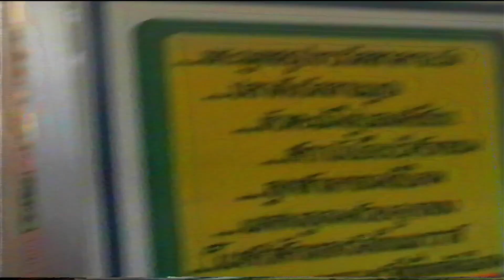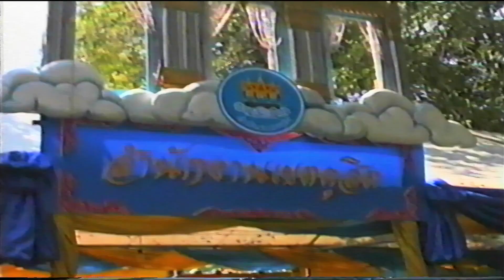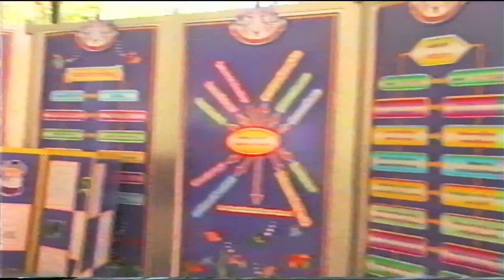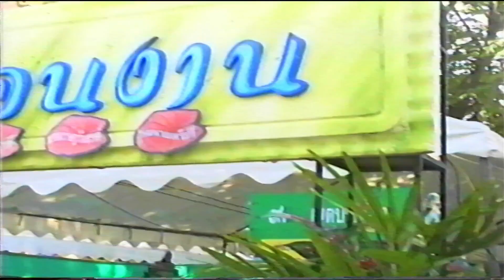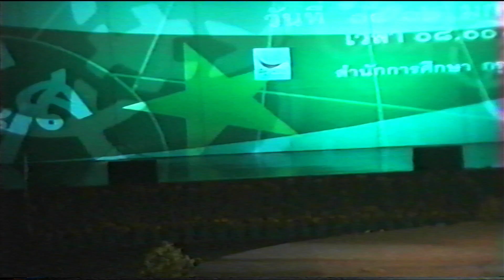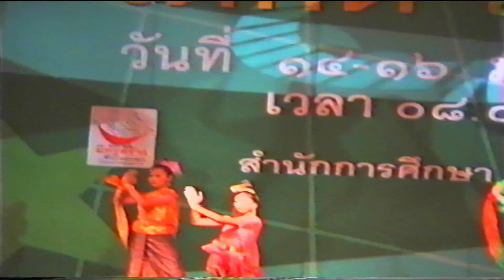งานวันครู กทม. ปี 2547